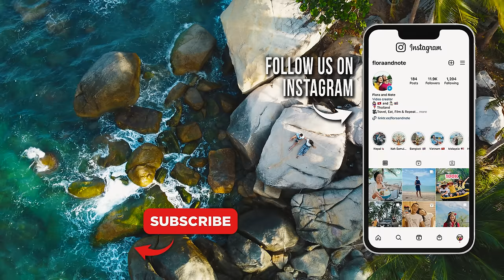Our Worst Fear Comes True 🇹🇭 (Driving Across Thailand)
Our worst fear comes true as we get stranded somewhere between Surat Thani and Chumphon in Southern Thailand after our Suzuki 4X4 broke down on the busy highway. We had just left Koh Samui and our plan was to head to this amazing jungle villa in Chumphon but our truck, Rocket, had other ideas. We got lucky and unlucky and we'll share exactly how our day went in this new video.

We put together a list of our favourite hotels in Thailand